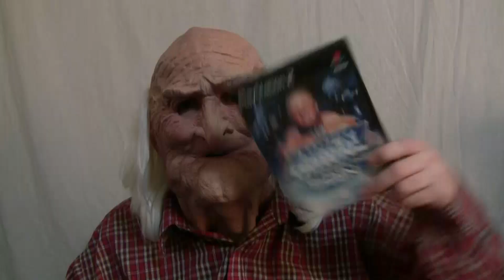Gaggens VS. John Cena (Part 1) **Bubba Revenge!**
Gaggens invades Bubba Dunk Funkins home to start his first rant on John Cena! Revenge is sweet.
(Also, it is strictly coincidence that Bubba's last video has a similar title to this one.)

**TO FULLY UNDERSTAND THIS STORY, PLEASE WATCH BUBBA DUNK FUNKIN VS PECKCELLA VON PETER 2.**